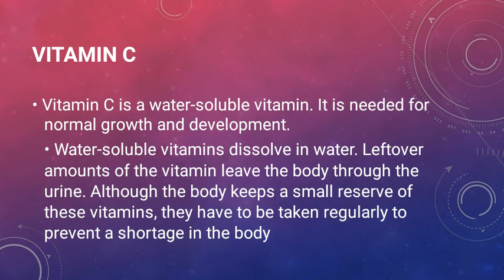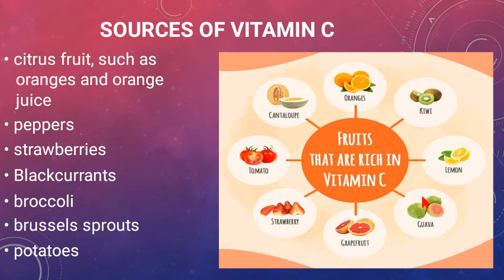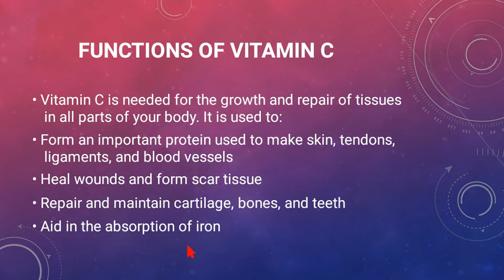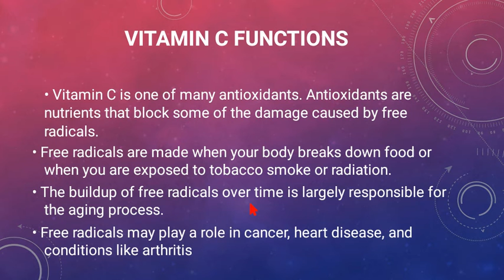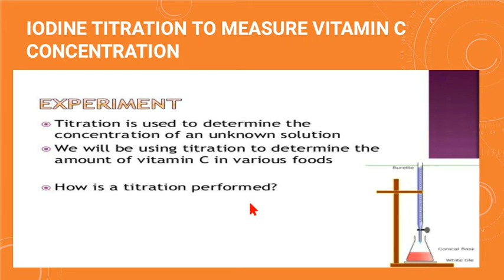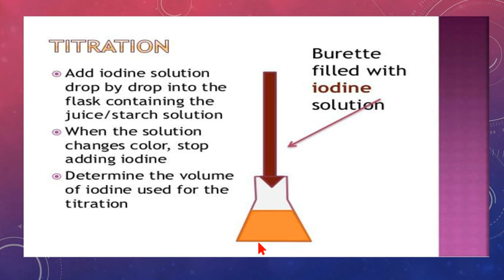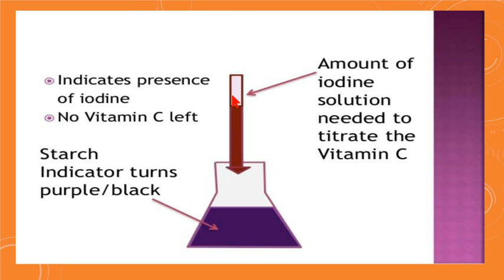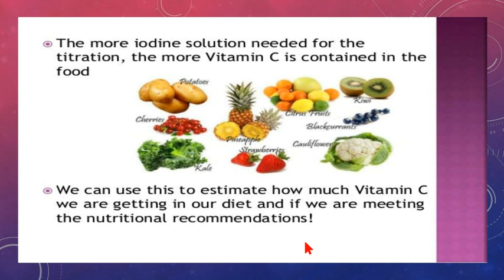Sources of Vitamin C | Functions of Vitamin C | Method to determine amount of Vitamin -C | Biology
Hi! I am Maryam Khan, GCSE Biology Teacher.

Watch in this video sources of Vitamin-C, Functions of Vitamin-C and Method to determine amount of Vitamin -C in any food sample.